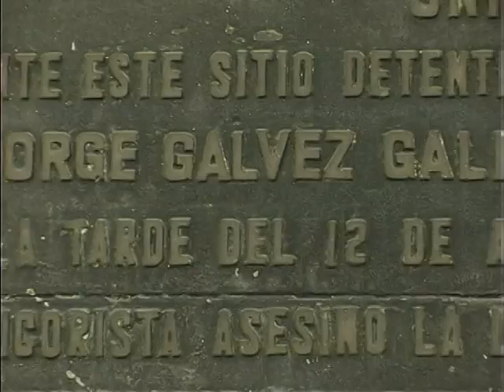MUSAC Conociendo el pasado para valorar el presente 2/3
Relatos de la primera sede de la Facultad de Derecho, hoy MUSAC.
La segunda parte habla de los catedráticos, los momentos difíciles, evaluación, graduación y el proceso de restauración del Edificio.
Material producido por TV USAC, la televisión alternativa.